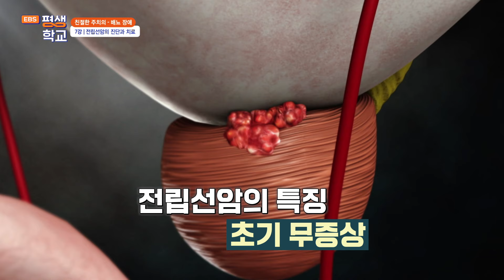7강 전립선암의 진단과 치료│소성민의 친절한 주치의 - 배뇨 장애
7강 전립선암의 진단과 치료

전립선염과 비슷한 증상을 가진 전립선암.
여러 증상이 나타난 경우 병이 이미 많이 진행된 상태일 수 있어 정기적인 검사가 중요하다.
직장 수지 검사, 전립선 특이 항원 검사 등 검진법부터 절제술 등의 치료법까지 설명한다.
초기에 급격하게 진행하는 병이 아니기 때문에 조기 검진과 치료가 좋은 결과를 만들 수 있다.
비뇨기과 전문의 소성민이 안내한다.